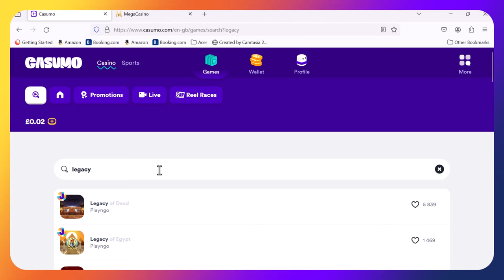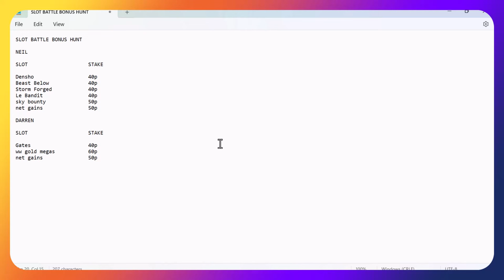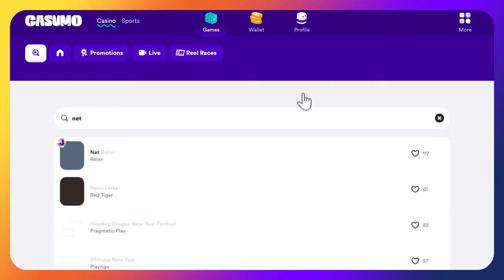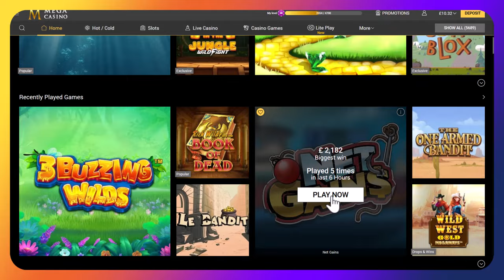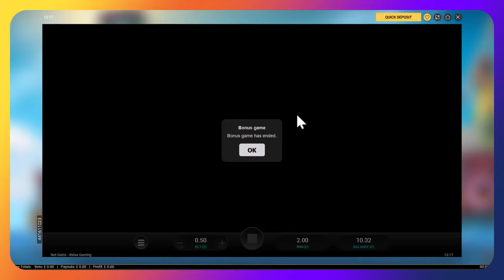BONUS BATTLE TUESDAY low stakes for the forfeit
We're back again with another bonus battle Tuesday.

Triple D vs Dirty Neil, who will win?

Can Dirty Neil make it a hat-trick or can Triple D start mounting a come back?

What forfeit has Neil got in store for Darren after last ekks loss? All to be revealed.